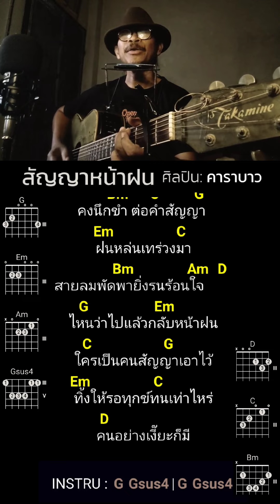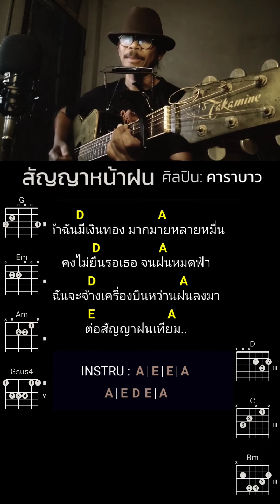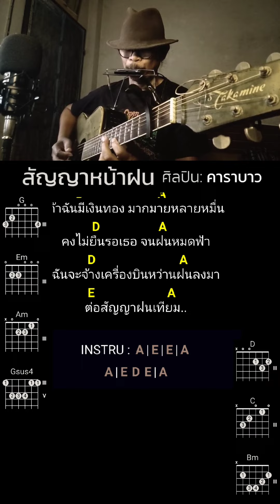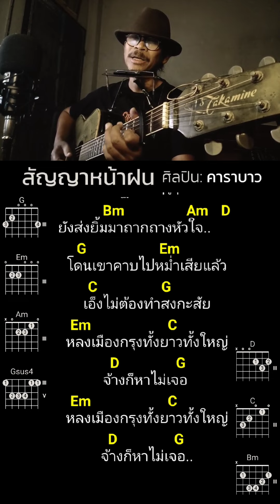สัญญาหน้าฝน - โฟล์คเหน่ออะคูสติค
Original - คาราบาว